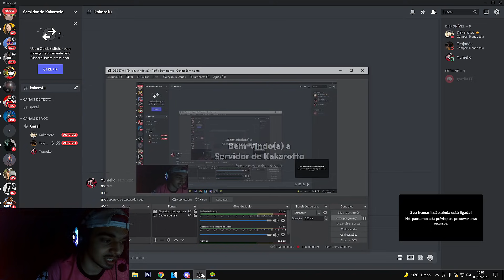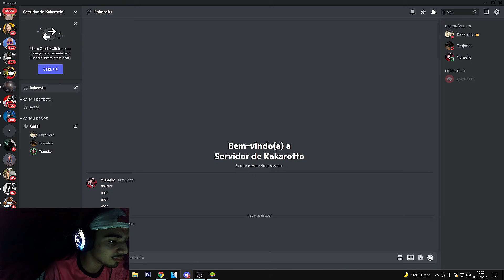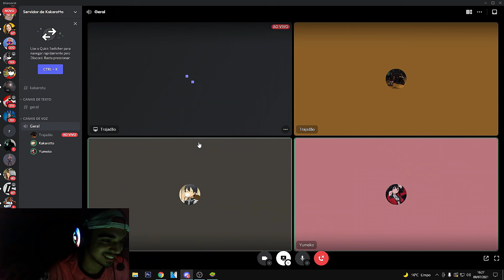PEDI A NAMORADA DO MEU MELHOR AMIGO EM NAMORO NO FREE FIRE! KKKKKKKK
Pc : RYZEN 5 3350g
GTX 1660 super
16gb RAM